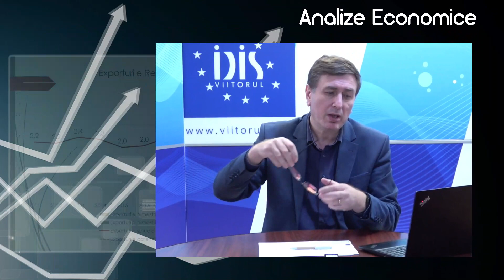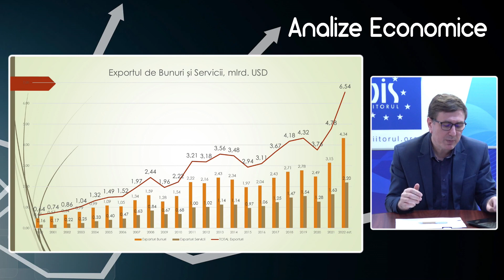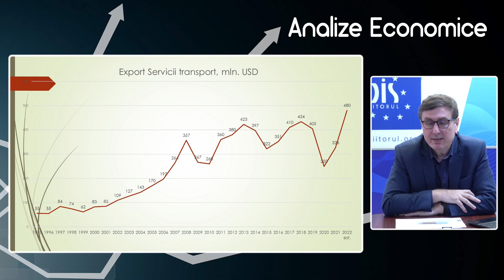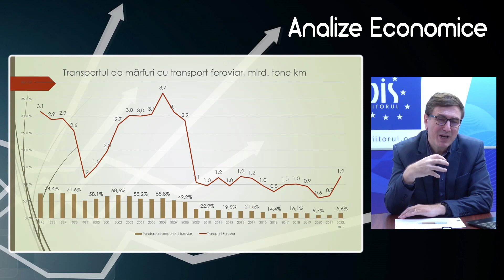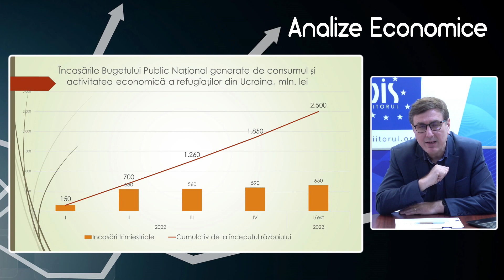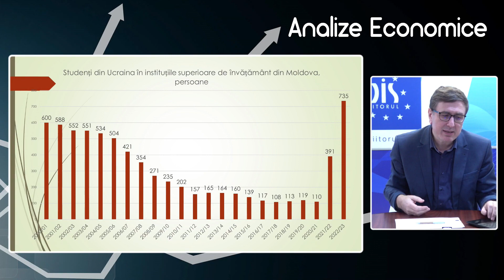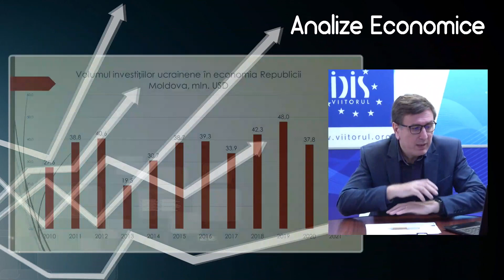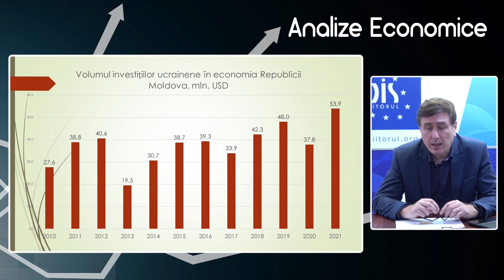AE-24.03.23 - Războiul din Ucraina și efectele lui asupra economiei Republicii Moldova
Veniturile moldovenilor în 2022 au înregistrat o scădere de circa 10%. Practic, cea mai mare scădere din ultimii 23 de ani. În 2023, cel mai probabil, moldovenii vor avea o recuperare bună a veniturilor. Totodată, crește discrepanța salarială între cetățenii din regiunea separatistă transnistreană și a celor de pe malul drept al Nistrului. Moldovenii, controlați de către autoritățile constituționale de la Chișinău, câștigă cu 50% mai mult față de cei din stânga Nistrului. Din 2016, Republica Moldova înregistrează o tendință clară de creștere a ponderii veniturilor oficiale ale populației. Economia moldovenească, dintr-o economie tenebră, intră în câmpul economiei formale. Declarații în acest sens a făcut Veaceslav Ioniță, expert în politici economice la Institutul pentru Dezvoltare și Inițiative Sociale (IDIS) „Viitorul”, în cadrul ediției de vineri, 17 martie, a emisiunii „Analize economice cu Veaceslav Ioniță”.

Potrivit expertului, moldovenii au două tipuri de salarii: brut și net. Cel brut este oferit de către angajator, iar cel net este salariul care ajunge oficial la angajat, fără impozitele și taxele pe care le ia statul din salariul pe care îl oferă angajatorul. Astfel, în 2022, salariul mediu pe economie a fost de 10529 de lei, în creștere cu 17% față de 2021. „Însă, salariul net primit de către angajați a fost de 8800 de lei, față de 7635 în 2021. O creștere nominală relativ bună”, a spus expertul.